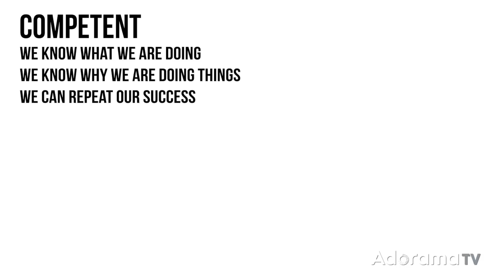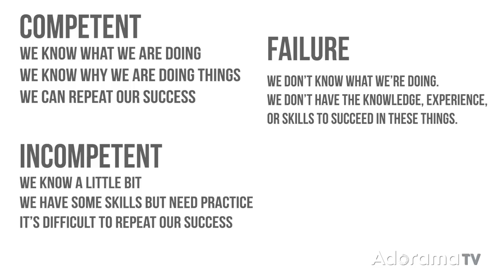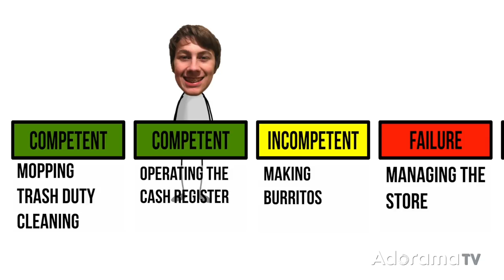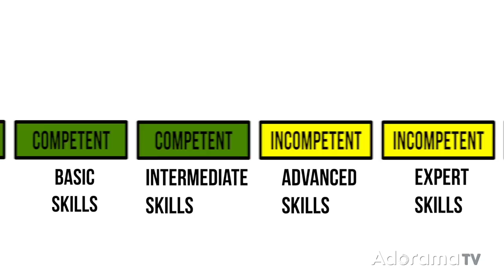Failing Forward and The Ultimate Photo Challenge: Exploring Photography with Mark Wallace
Mark Wallace needs your help! In this episode Mark explains how he uses failure as a tool for learning. And he's going to put the principle into practice by heading to southern Chile and Argentina and trying some new things. You can give Mark your photography advice by posting a photo, tagging @adorama and @jmarkwallace. Make sure you add a tip or trick to your photo so Mark can try it in an upcoming episode.

Mark is looking for advice on; astrophotography, light painting, wildlife photography, shooting S-Log video, and advanced drone techniques."

Sony Alpha a7 III 24MP UHD 4K Mirrorless Digital Camera with FE 28-70mm Lens